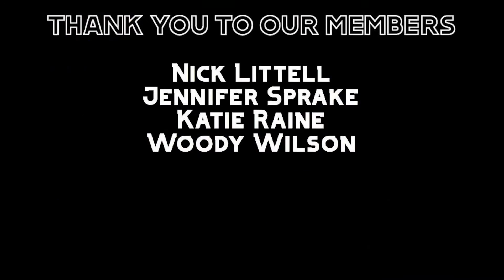A New Album Please! 😭 - CHANCE THE RAPPER | A BAR ABOUT A BAR | REACTION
Hey guys, welcome back to another video on our channel "Hennything Goes". In todays video we give our first reactions and thoughts on Chance The Rapper's "A Bar About A Bar"

Chapters:
00:00:00 Intro
00:02:03 Reaction
00:04:35 Thoughts & Review